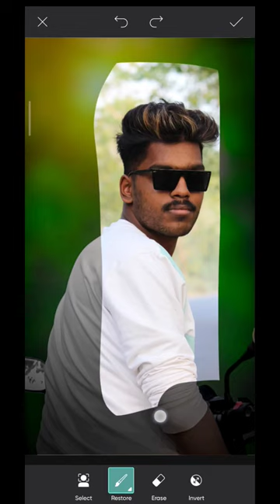new picsart cb editing | photo editing